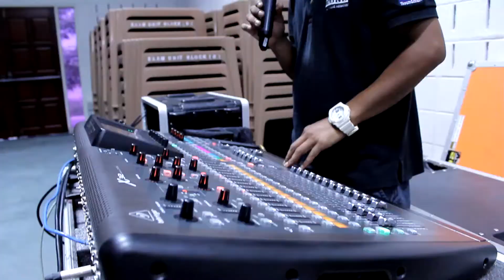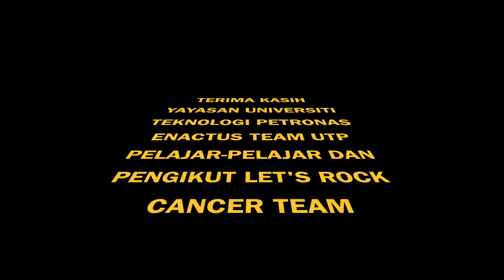Let's Rock Cancer Tour Universiti Teknologi Petronas